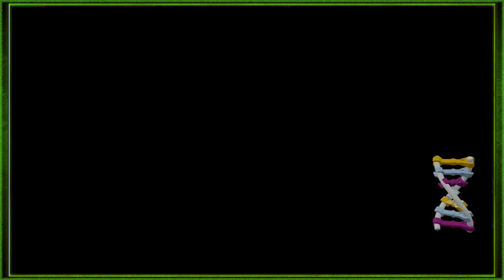NEW CUSTOM DINOSAUR - Part 15 - Let's Play LEGO Jurassic World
◊ Musical Credits ◊